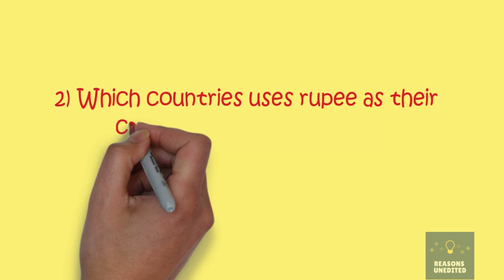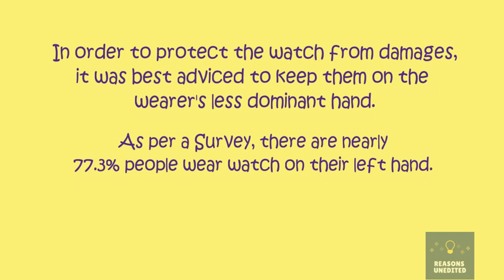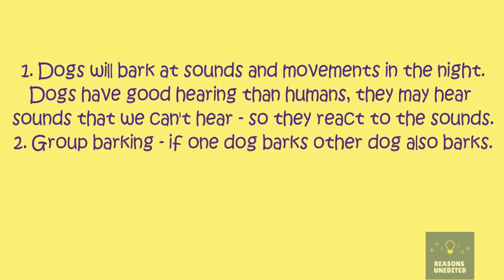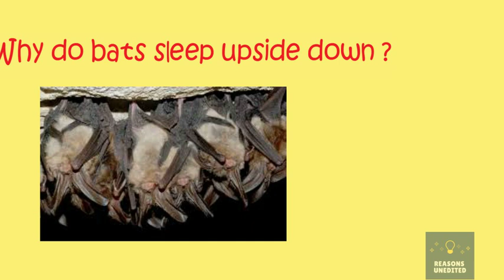10 Interesting facts with Reasons (Scientifically proven) in 2019 | Shocking facts | Unknown facts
10 Interesting facts with Reasons (Scientifically proven) in 2019 | Shocking facts | Unknown facts

Interesting Questions:
Why do bats sleeps upside down ?

Which countries uses rupee as their currency other than india ?

What is the meaning of KDM gold ?

Why do we have loop on the back of our shirt ?

Why do we have little pockets in our jeans ?

What is meaning of cc, bcc in email (Gmail) ?

Why do people usually wear watches on their left ?

Why do dogs bark at  night for no reason ?

Why pen caps have holes on the top ?